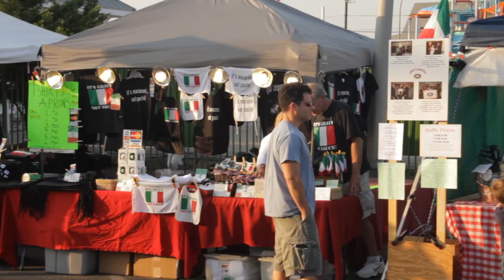2012 OCEAN COLUMBUS PARADE AND ITALIAN FESTIVAL SEASIDE HEIGHTS NJ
October 5th 2012 SEASIDE HEIGHTS, NJ - ShoreItUp.com 's Kenny & Vinny visited The Jersey Shore's Italian Street Festival & Columbus Day Parade.  This annual event is always a big hit with all ages! It is really a weekend of delectable Italian specialties, arts and crafts, entertainment, and a parade that is bound to delight young and old alike.